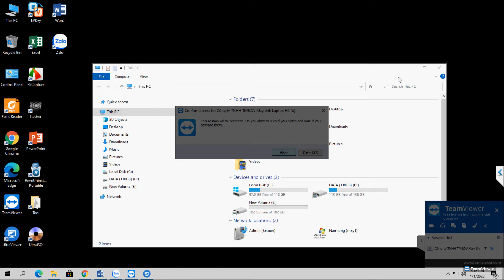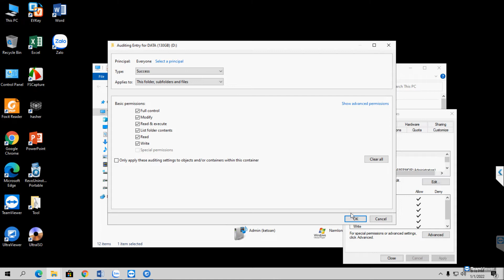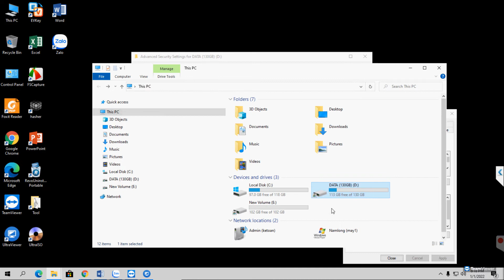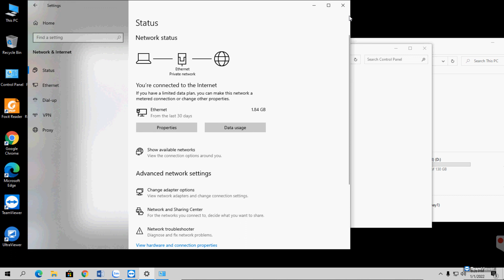Chia sẻ dữ liệu trong mạng Lan - Một số lưu ý quan trọng!